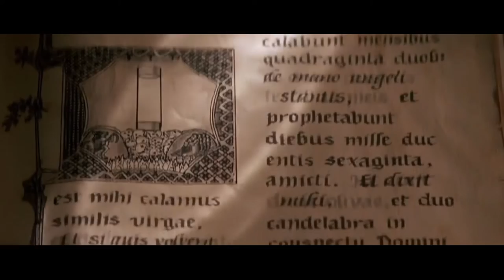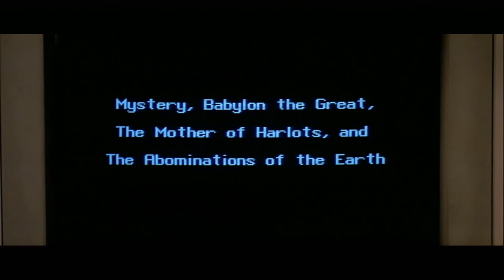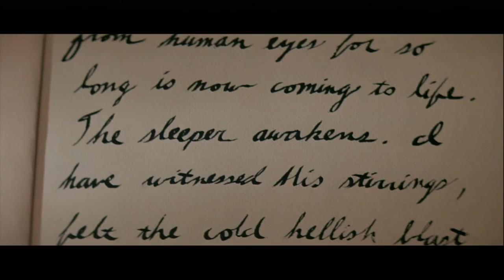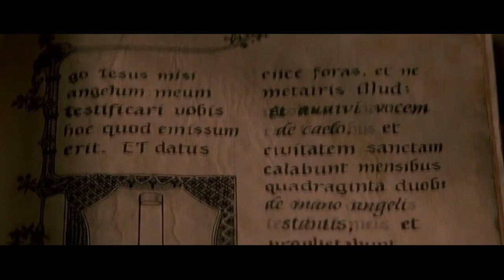Leæther Strip "Prince Of Darkness Theme" John Carpenter Cover. Order here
Only available on the Ultra Limited Edition USB Card "World Molæster" 250 copies / Hand numbered.